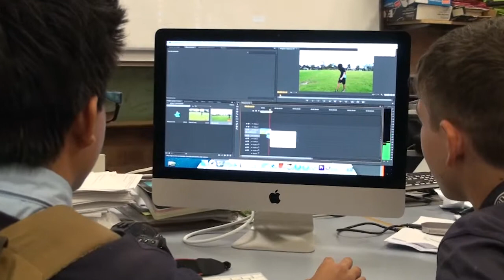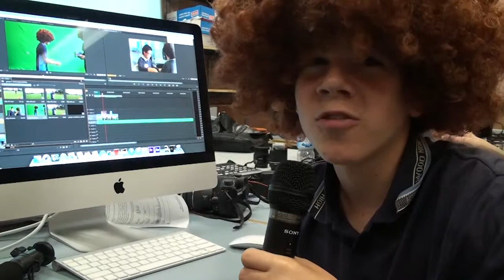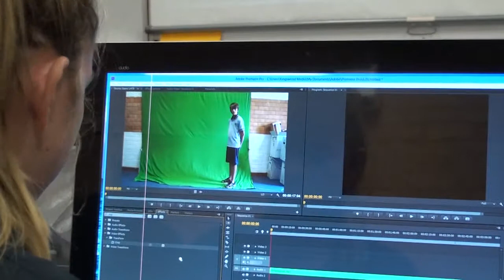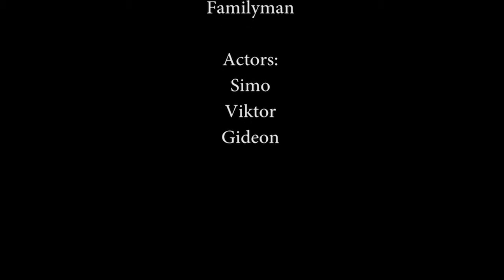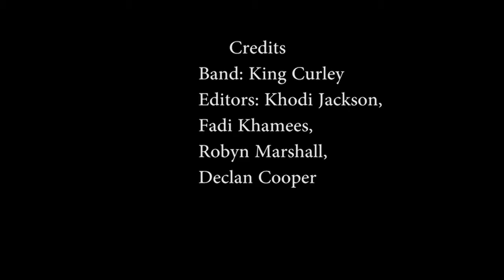Adobe & Kingswood HS - Full Version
Tim Kitchen from Adobe visited Kingswood High School in NSW to run as Adobe & Kingswood Day in December 2013.

This version includes the students' videos